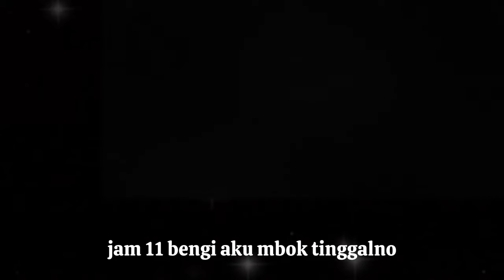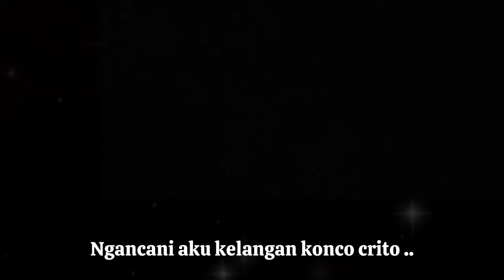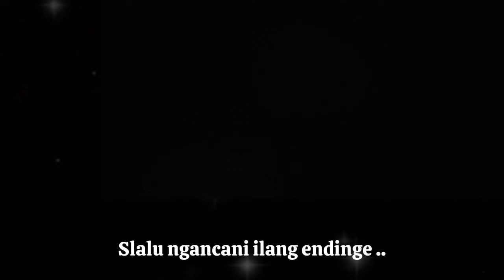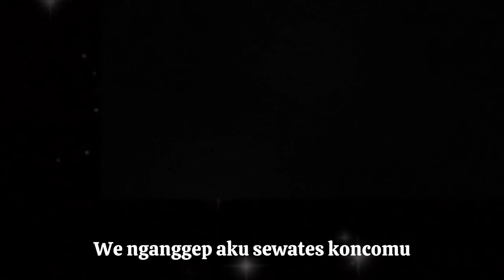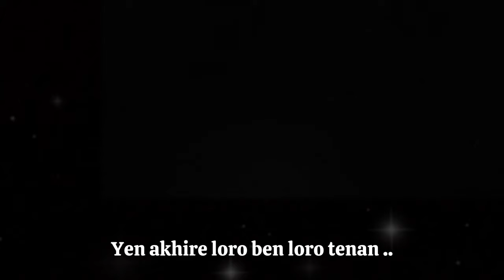VIDEO BLUR 4